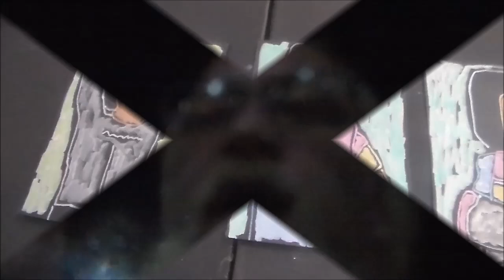Howl's Moving Castle Cosplay Figure Drawing